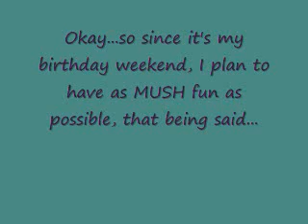La`Nae's Birthday Bash Weekend Blog Contest---CLOSED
PLEASE WATCH THE ENTIRE VIDEO FOR THE RULES.

Have fun!

Always,
(¯`'•.¸La`Nae ¸.•'´¯)